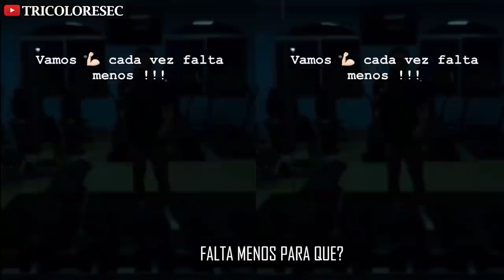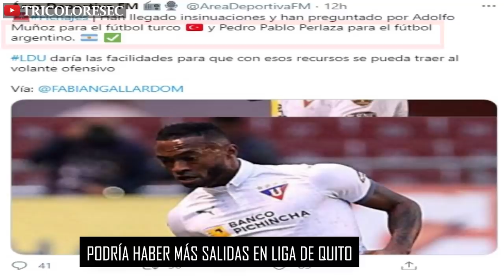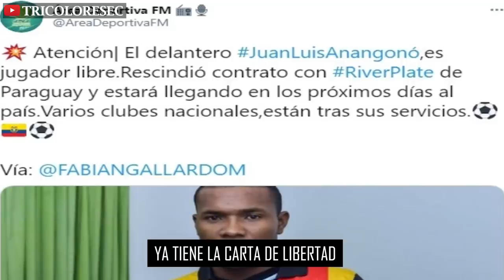🔥 BRAYAN ANGULO LLEGARIA A EMELEC 2021 Y GAIBOR? NEME HABLO! BARCELONA SC LO ÚLTIMO, SALIDAS EN LDU?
00:00 - bienvenida
00:10 - fernando leon bsc hoy rumbo a manta
00:25 - Rival en noche amarilla 2021
00:44 - declaraciones alfaro moreno plantilla barcelona sc 2021
01:09 - neme habla sobre gaibor en cs emelec 2021
01:53 - presidente de emelec habla sobre fichaje emelec 2021 brayan angulo
02:16 - fecha noche blanca liga de quito 2021 ldu
02:36 - perlaza y muñoz fuera de liga de quito
03:03 - juan luis anangono libre para refuerzo liga pro 2021
03:30 - gonzalo plata al cadiz de españa
03:50- john jairo espinoza al chicago fire mls
04:17 - fichajes oficiales liga pro 2021 actualizados